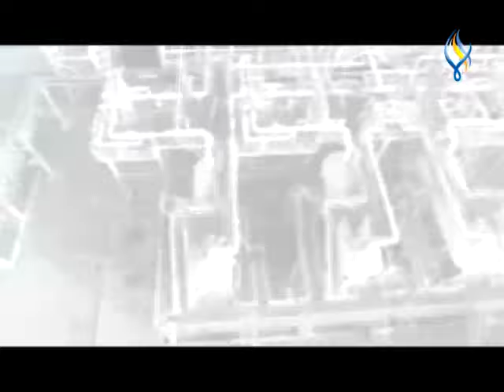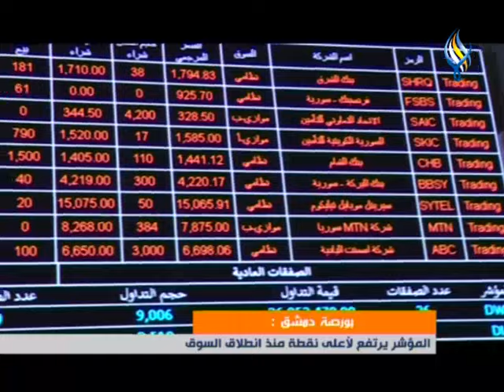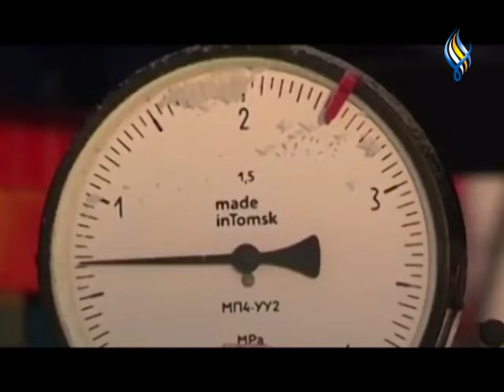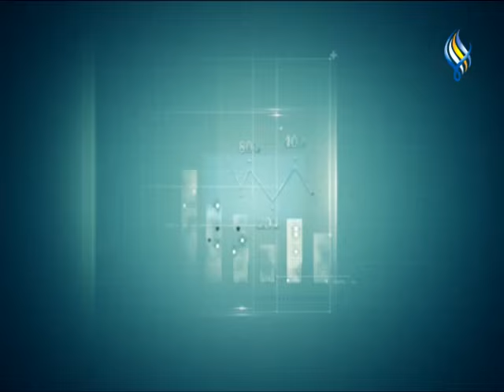قناة سما الفضائية: النشرة الاقتصادية 03-02-2023